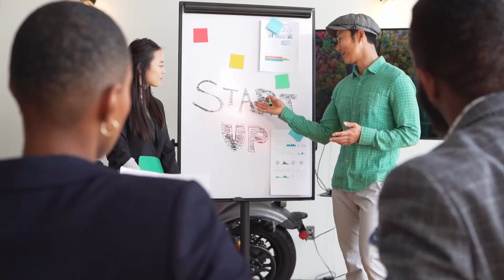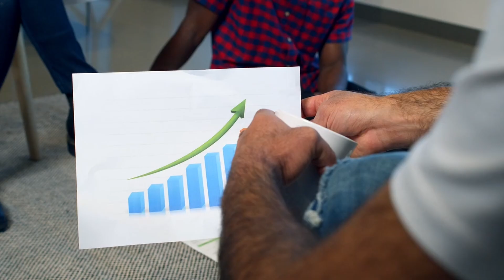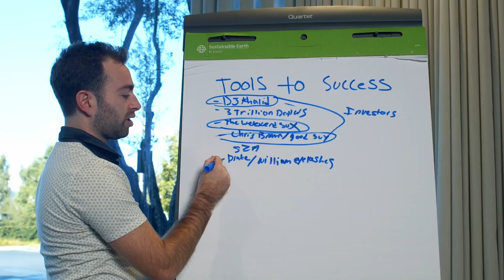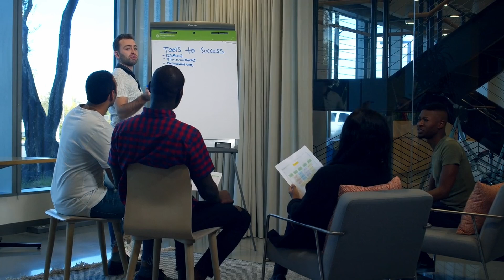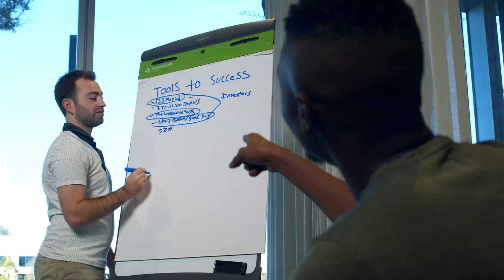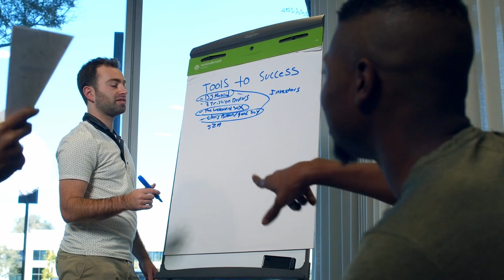Tick Tock: How Operational Excellence Can Revolutionize Your Org`s Performance!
buy the Operational Excellence: Innovation Methods Toolkit

Master Innovation Methods Operational Excellence. Get answers, advanced guidance, how-to's & workflows. Includes customized assessment, critical capability analysis & recommendations.

Success Formulas from the Video:

CustomerSatisfaction = (StreamlinedServiceProcesses + PersonalizedSupport) / WaitTimes

RevenueGrowth = (OptimizedSupplyChain + ImprovedQuality) x CustomerLoyalty

OperationalEfficiency = (DataDrivenDecisionMaking + ContinuousImprovement) / ProcessDeviation

Innovation = (Experimentation + RapidPrototyping) x CrossFunctionalCollaboration

EmployeeEngagement = (EmployeeEmpowerment + PerformanceManagement) / TurnoverRate

FinancialHealth = (RealTimeInsights + PredictiveAnalytics) x OptimizedFinancialProcesses

CustomerLoyalty = (StreamlinedServiceProcesses + PersonalizedSupport) x CustomerSatisfaction

QualityExcellence = (ContinuousImprovement + DataDrivenDecisionMaking) / DefectRate

SupplyChainOptimization = (RealTimeInsights + PredictiveAnalytics) x EndToEndVisibility

OrganizationalSuccess = (OperationalExcellence + Innovation) x ContinuousImprovement

Unlock the Secret to Innovation Success: Get Ahead of the Competition with Proven Methods and Strategies!

Are you tired of feeling stuck in a cycle of mediocrity, struggling to innovate and stay ahead of the curve? Do you want to transform your organization into a forward-thinking powerhouse that drives growth and profitability?

Mastering Innovation Methods is your comprehensive guide to unlocking the full potential of innovation, featuring:

- Expert answers to the most pressing questions on innovation, covering ideation, development, and implementation

- In-depth solutions to common challenges, backed by real-world case studies and actionable steps

- Unique perspectives from personal experiences, combined with detailed workflows, timelines, and assigned responsibilities for each step

- Exclusive access to a self-assessment digital tool, empowering you to evaluate your organization's innovation maturity and take targeted action

This toolkit is not just a theoretical guide - it's a hands-on, results-driven playbook that will elevate your organization's innovation capabilities and set you apart from the competition. By applying the proven methods and strategies outlined in these pages, you'll be able to:

- Develop a culture of innovation that drives growth and profitability

- Identify and prioritize high-impact opportunities for innovation

- Create efficient and effective innovation processes that deliver results

- Build a team of innovation champions who can drive transformation

Get ready to revolutionize your approach to innovation and unlock the full potential of your organization.

Work-With-You Warranty